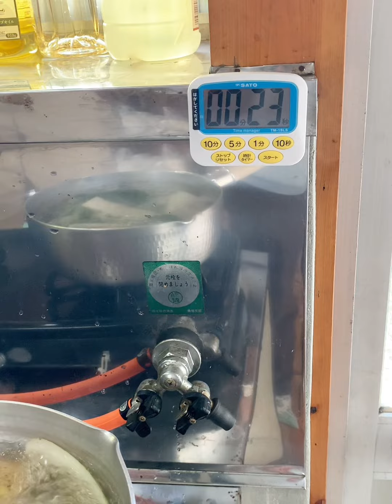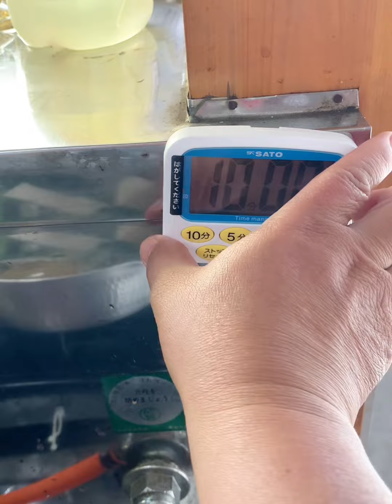វិធីសម្អាតឆ្នាំងថ្មីមុនយកពួកវាទៅប្រើប្រាស់ | How to seasoning new pans and wok